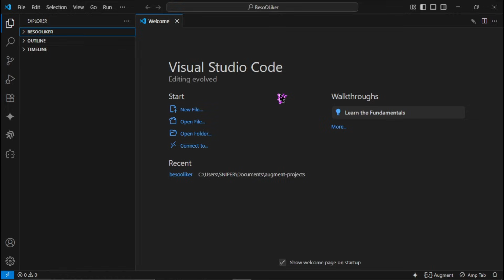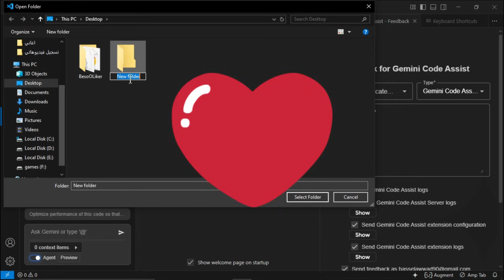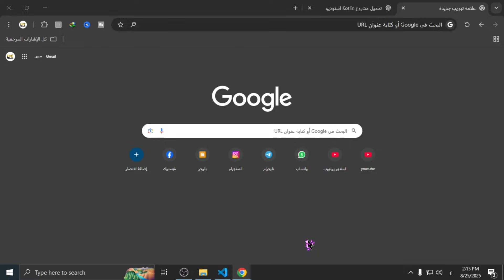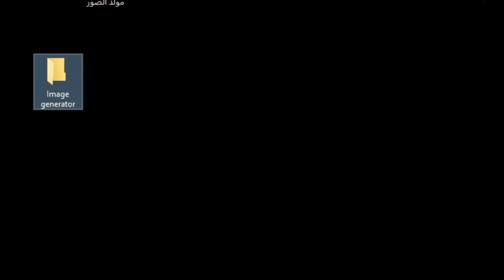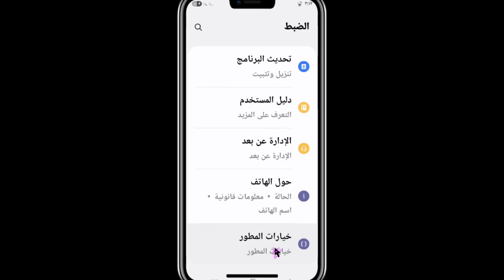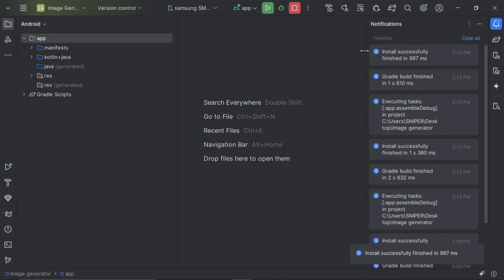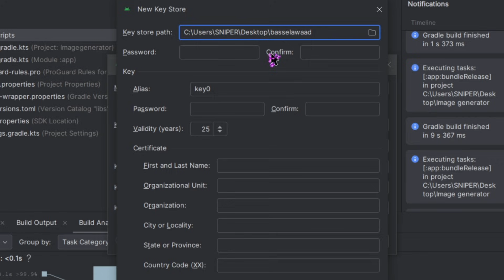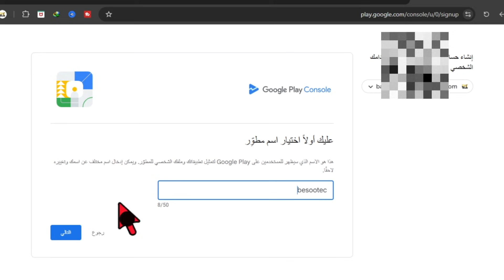اخيرا انشاء تطبيق بالذكاء الاصطناعي 🚀🤖| ونشره على جوجل بلاي(3)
انشاء تطبيق بالذكاء الاصطناعي 🚀🤖| ونشره على جوجل بلاي
في هذا الفيديو تتعلم إنشاء تطبيق بالذكاء الاصطناعي 🚀🤖 خطوة بخطوة، من تصميم التطبيق إلى نشره على جوجل بلاي بسهولة. الشرح يشمل طريقة رفع التطبيق على متجر بلاي، إنشاء حساب جوجل بلاي، وكيفية رفع تطبيق أندرويد باحترافية. إذا كنت تبحث عن إنشاء تطبيق مجاني بالذكاء الاصطناعي أو تطبيق احترافي يحقق ربح، فهذا الفيديو مناسب لك. 📲✨

إنشاء تطبيق بالذكاء الاصطناعي مجانا

إنشاء تطبيق اندرويد

إنشاء تطبيق خاص بي مجانا

إنشاء تطبيق اندرويد مجانا

إنشاء تطبيقات

إنشاء تطبيق اندرويد بالذكاء الاصطناعي

إنشاء تطبيق جوال

إنشاء تطبيق توصيل الطلبات

إنشاء تطبيق مجاني خاص بك

انشاء تطبيق بدون برمجه

كيفية إنشاء تطبيق

إنشاء تطبيق من الصفر

إنشاء تطبيق للموبايل

منصة إنشاء تطبيق مجاني

كم يكلف إنشاء تطبيق

خطوات إنشاء تطبيق خاص

إنشاء تطبيق الكتروني

إنشاء تطبيق مجاني

إنشاء تطبيق متجر الكتروني

إنشاء تطبيق للايفون

تطبيقات إنشاء اندرويد مجانا

إنشاء إدارة الإدارة

إنشاء تطبيق مجاني للايفون

إنشاء تطبيق اندرويد مجانا والربح منه

تكلفة إنشاء تطبيق توصيل

تكلفة إنشاء التطبيق

تطبيقات انشاء بالذكاء الاصطناعي

إنشاء تطبيق مجاني بكم جديدة على جوجل بلاي

إنشاء تطبيق فلاتر

انشاء تطبيق بالذكاء الاصطناعي بالهاتف

انشاء تطبيق بالذكاء الاصطناعي في دقائق

انشاء تطبيق بالذكاء الاصطناعي والربح منه

انشاء تطبيق بالذكاء الاصطناعي flutter

انشاء تطبيق بالذكاء الاصطناعي bolt

انشاء تطبيق بالذكاء الاصطناعي deepseek

انشاء تطبيق بالذكاء الاصطناعي على الهاتف

انشاء تطبيق بالذكاء الاصطناعي 2025

انشاء تطبيق بالذكاء الاصطناعي بقيمة 20 الف دولار

انشاء تطبيق كامل بالذكاء الاصطناعي

✅ THIS VIDEO IS SAFE AND COMPLIES WITH YOUTUBE POLICIES. IT CONTAINS EDUCATIONAL AND TECHNICAL CONTENT SUITABLE FOR ALL VIEWERS

جميع الحقوق محفوظة لــ بيسو تكنولوجي ▪︎ Besoo Technology